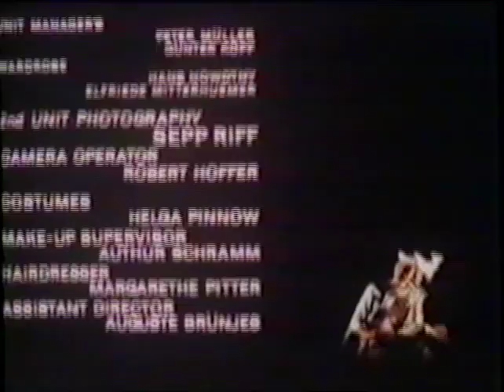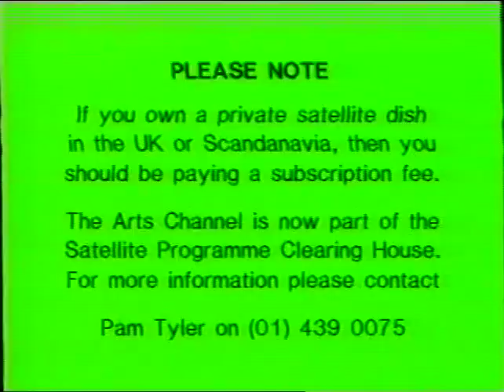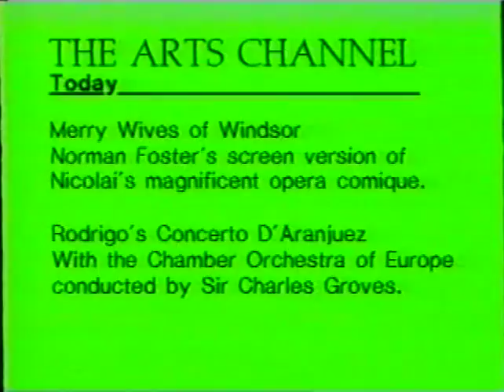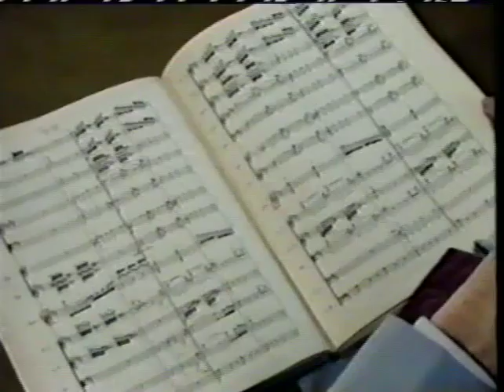Merry Wives of Windsor Gorin Popp Foster Hightower 1965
Die lustigen Weiber von Windsor  Otto Nicolai
Norman Foster - Sir John Falstaff
Colette Boky - Mistress Ford
Charles Igor Gorin - Mr. Ford
Lucia Popp - Mistress Ann
Mildred Miller - Mistress Page
Rosella Hightower - Ballerina
Ernst Schütz - Fenton
John Gittings Dr. Cajus
Edmond Hurshell - Herr Reich (Page)
Marshall Reynor - Spärlich